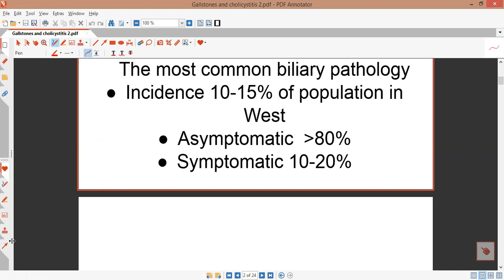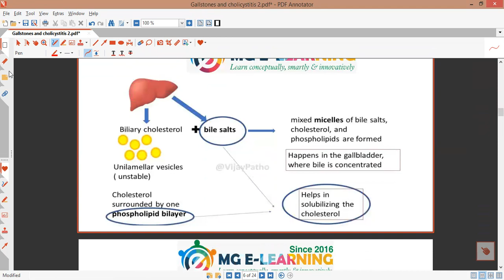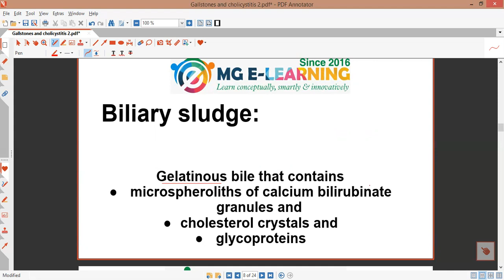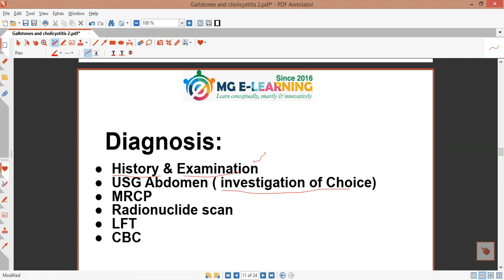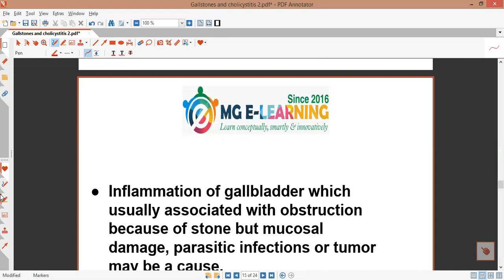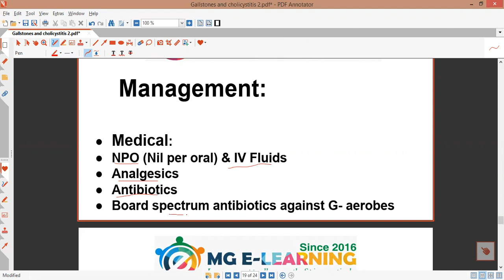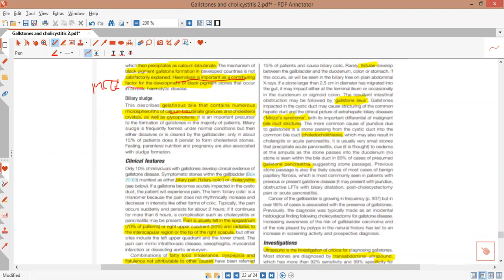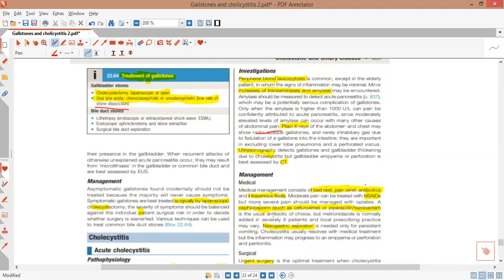Gallstones & Cholecystitis | Medicine | Urdu/Hindi | Medical Globe E-learning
This video covers Gallstones & Cholecystitis from Davidson.